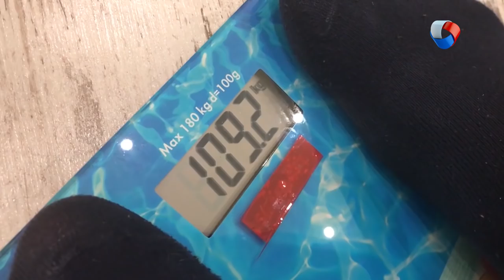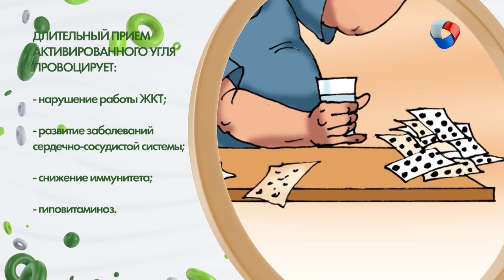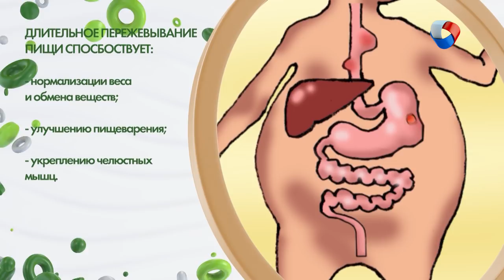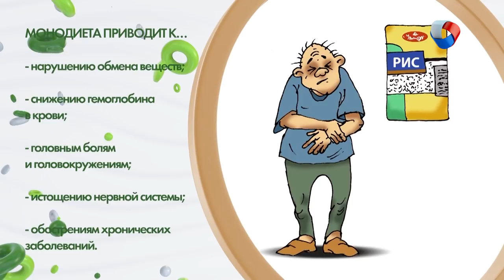Экспресс-диета | Человек худеющий #7 (2019)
Бывают случаи, когда похудеть нужно быстро. Тут-то на помощь и приходят экспресс-диеты — эффективные системы питания для скоростного сжигания лишних килограммов.

Программа: «Человек худеющий» - Экспресс диеты.

Каждый понедельник в 20.00 на телеканале «Продвижении» (ОМСК)